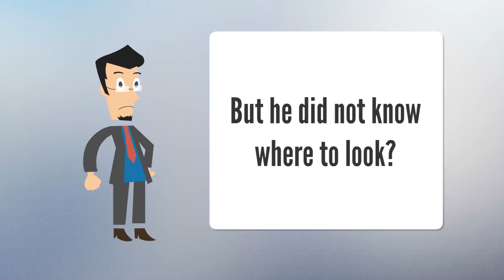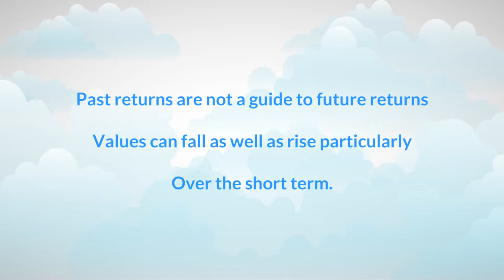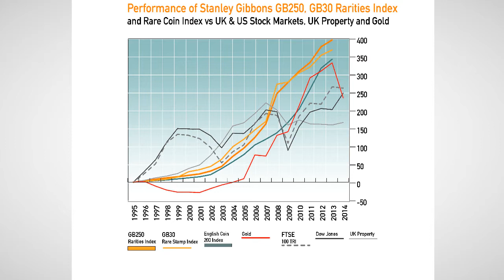SG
Alternative investments easily recognised by your family. Unrelated to low interest rates, shares, property, commodities, or complex funds. A unique ethical investment that can weather all market storms and should be an essential part of any portfolio. Ideal for family trusts, legacies and all UK and non UK residents including expatriates investing offshore.